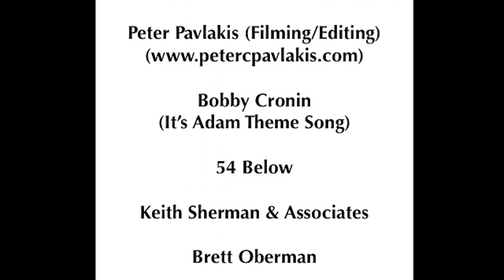Call Answered: 54 Below Facetime Interview with Josh Grisetti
On the heels of his Broadway debut in "It Shoulda Been You," Josh is gearing up for his 54 Below solo debut on September 23 and 24! Josh was hilarious in "It Shoulda Been You," a great character actor! When 54 Below asked me to provide coverage of their press day, I was super excited to see Josh's name in the line up! It was wonderful getting to talk to him about his upcoming 54 Below show "Don't Bother, I'm Here," which chronicles his journey to Broadway while battling the heartbreak and pain of his dream! We had so much fun together! Definitely treat yourself to what is sure to be an inspiring and fun show!

"Don't Bother, I'm Here" will play at 54 Below (254 West 54th Street, between Broadway & 8th Avenue) on September 23 and 24 at 7pm!